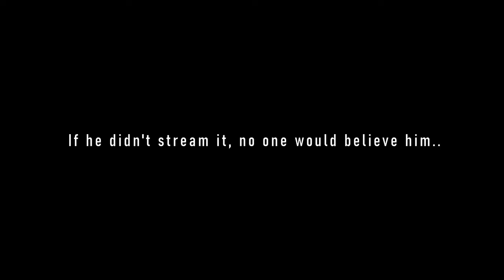This Speedy German is Still BALANCED - Radkampfwagen 90 - War Thunder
The Radkampfwagen 90 may have seen a significant uptier, but the recent changes to how wheeled vehicles work in War Thunder has made this vehicle a far more dangerous foe!

00:00 - Intro/Highlight
02:41 - Speedy Flank'N Spank
06:17 - The cat is WHAT?!
09:38 - MORE FLANK?!
14:47 - There can only be one..
17:36 - JustinPlaysVariety?!
24:00 - Still got it!

The Discord server is where you will find Justin and the rest of the gang hanging out, be it in voice or in the general areas, so feel free to join using this link!